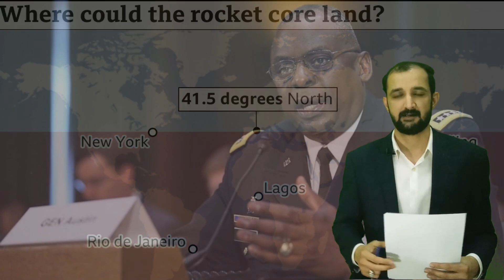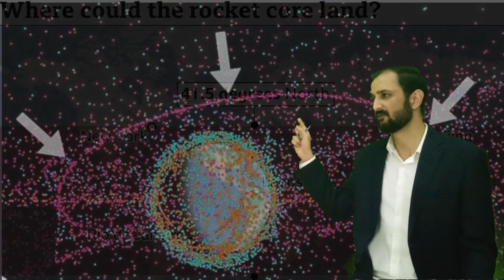China's Out of Control Rocket Crashing Down to Earth at Unknown Location || Details By Faizan Rizvi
Video is about the Out of control Chinese rocket debris will fall on Earth. Real-time track and impact location prediction.

The rocket will likely fall near New York City of United States into an uninhabited area, given that 70% of Earth's surface is covered by ocean.